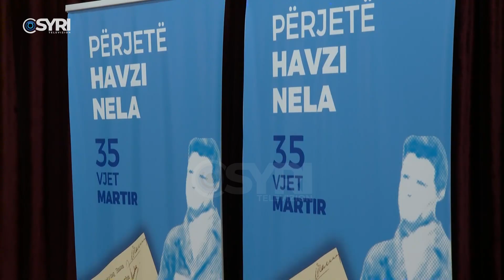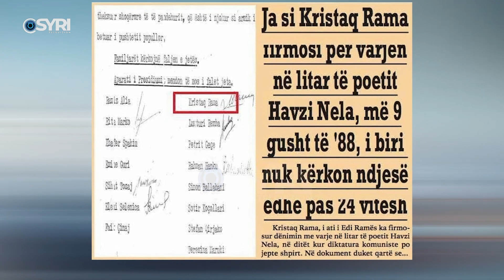35 - vjetori i ekzekutimit të poetit Havzi Nela, Berisha: Gjeni i kurajës njerëzore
35 - vjetori i ekzekutimit të poetit Havzi Nela, Berisha: Gjeni i kurajës njerëzore

35-vjetori i varjes së poetit disident Havzi Nela është përkujtuar përmes një aktiviteti të organizuar nga Partia Demokratike. Në fjalën e tij, kreu i Demokratëve vlerësoi figurën e ndritur të Havzi Nelës, ndërsa tha se kryeministri Edi Rama ende nuk ka kërkuar falje për firmën e të atit Kristaq Ramës, që vulosi fatin tragjik të poetit të lirisë.